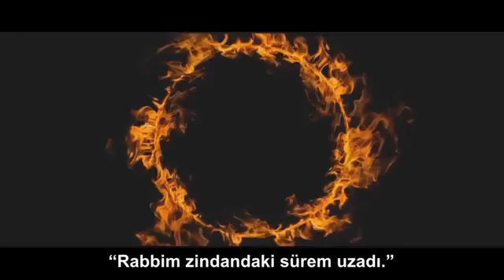Dua...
Ağızdan çıkan sözler dua sayılır. Bazen iyi bazen kötü olabilir. Ama bir şekilde dua olunca iyi şeyler çıkması için gayret etmek gerekir...